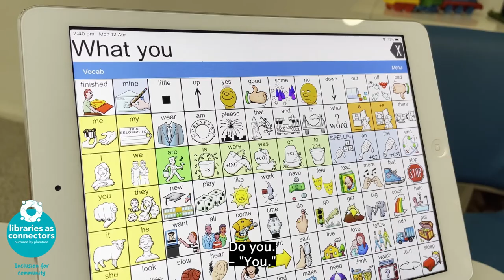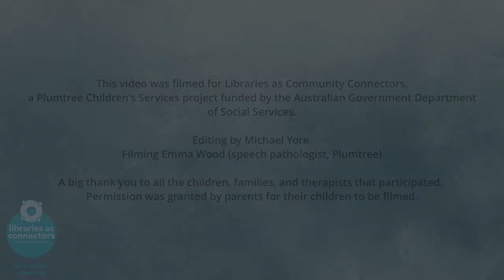Alternative communication methods for inclusive library storytimes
All about reading | Libraries as Community Connectors

Liora Ballin, a speech pathologist at Plumtree Children’s Services, talks about using different communication methods to enhance the Storytime experience for children with disability or delay.

AAC (augmentative and alternative communication) supports children with difficulties understanding speech or minimal verbal speech. It includes keyword signs, communication boards, computer-based technologies, and Auslan (Australian sign language). Children of all abilities can also benefit from these methods and learn to communicate better.

You may share it with appropriate credit, but not adapt the material or use it for commercial purposes.

Plumtree’s Libraries as Community Connectors project is funded by the Australian
Government Department of Social Services for creating connections between families of children
with disabilities and their communities.

Plumtree is a not-for-profit organisation that provides support for young children aged birth to 8 years old with a developmental delay or disability and their families. Plumtree has been a trusted community-based organisation for over 30 years. We draw on the diverse expertise of our staff to provide tailored support for children and families, including education, therapy, information and training in a variety of settings — in the home, at the child’s preschool, childcare centre or school, at our Marrickville centre and in other community settings.

Plumtree is a registered NDIS Provider for specialist supports for children from birth to 8. This means that if your child has an NDIS Plan and package, you can choose to use your child’s funding to purchase the services we provide.
However, Plumtree also provides free drop-in playgroups and a full calendar of events and workshops for you even if you don’t have an NDIS package.
We also provide services that you can purchase privately, using Medicare rebates or private health insurance.